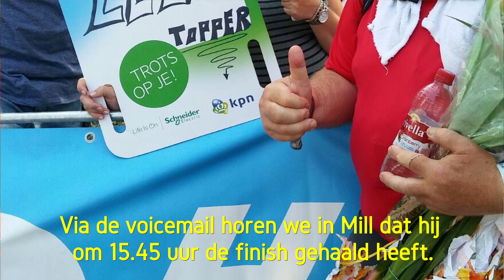Vierdaagse Nijmegen 2016; Verwelkoming van onze Leo!?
22 Juli eindigde de honderste Vierdaagse te Nijmegen. Leo van Zeeland deed mee voor zijn twaalfde kruisje. Zijn broers en zus en aanhang togen naar Heumen om hem daar alvast te feliciteren voordat de laatste kilometers gelopen moesten worden. Om 12.29 uur belden we hem, omdat hij daar - volgens zijn informatie vooraf - tussen 13.00 en 14.00 uur zou passeren en toen was hij al in Malden.
In race-tempo zijn wij toen via achterom weggetjes naar Nijmegen Zuid gegaan. Om 12.55 uur belden we hem vanaf de kruising van de N844 met de Kruissestraat en toen vertelde hij dat hij nog in Malden was. Kortom niets kon meer mislopen. Uit zijn eigen foto's is later gebleken dat hij op een bepaald moment ergens in de zevende hemel was, maar hoelang wij ook iedereen vanaf de verhoogde kruising inspecteerden: geen Leo. En dat tot 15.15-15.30 uur. Toen besloten we maar onverrichter zake huiswaarts (Odiliapeel) te keren. Telefonisch was hij ondertussen ook niet meer bereikbaar.
Om 16.15 uur raadpleegden we in Mill de telefoon en bleek er een voice-mailbericht te zijn. Daarin deelde onze Leo welgemoed mede dat hij geestelijk en fysiek in goede staat om 15.45 uur zijn twaalfde Vierdaagse-kruisje in ontvangst had genomen.
Met vereende krachten en drie van zijn eigen foto's is deze presentatie ontstaan. Merkwaardig is wel dat hij telkens andere kleren aan heeft. Desalniettemin hebben we zo een leuk aandenken.